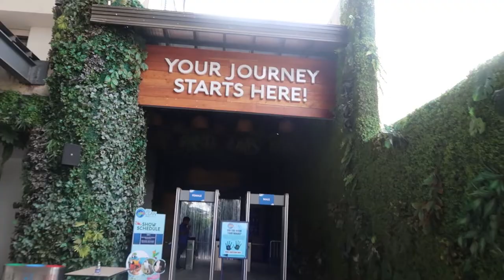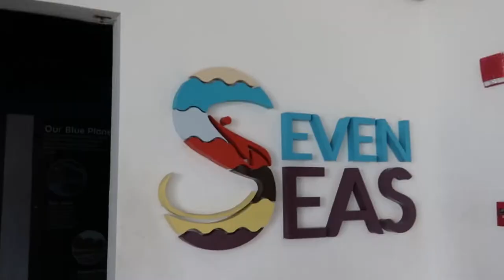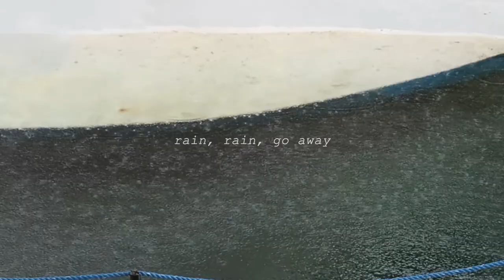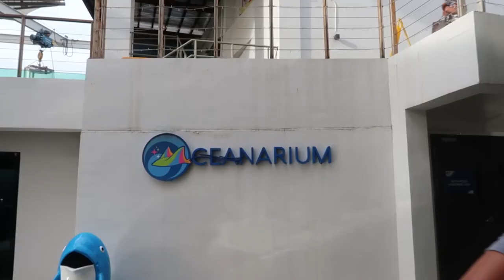Cebu Ocean Park Experience 🐬 + Bird Show!! 🐦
♡ Hi!! ♡

We went to Cebu Ocean Park as part of my post-birthday celebration. This is the largest oceanarium in the Philippines. They are open from Thursdays-Sundays (10:00AM - 6:00 PM), as of this Nov-Dec 2021. Hope you enjoy watching! - 💗 - Marie